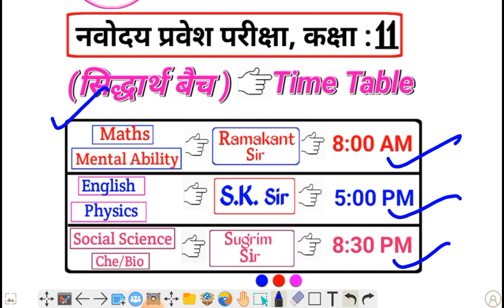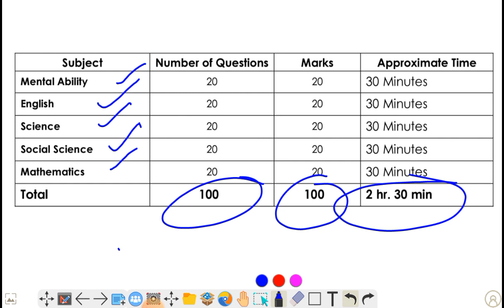⚠️ Important Information Navodaya class 11 | नवोदय कक्षा 11 आवश्यक सूचना | Navodaya Exam 2023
⚠️ Important Information Navodaya class 11
नवोदय कक्षा 11 आवश्यक सूचना
 Navodaya class 11 Important Information
आवश्यक सूचना नवोदय कक्षा 11
Important Information class 11 Navodaya
class 11 Navodaya 2023